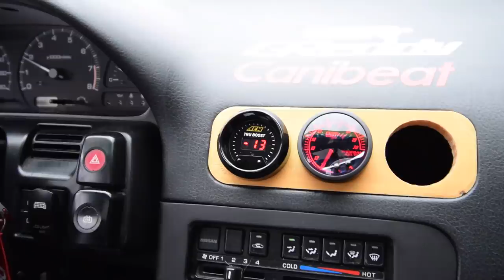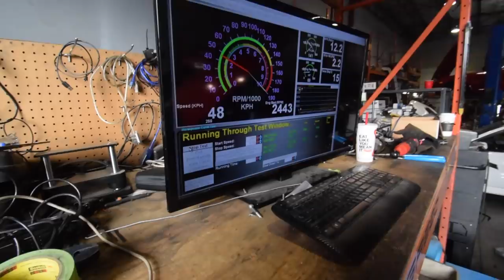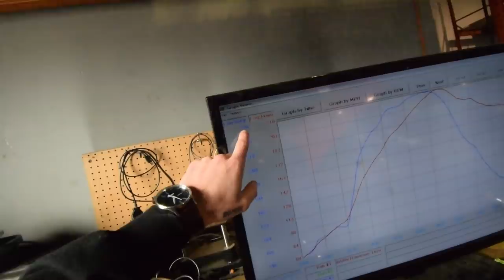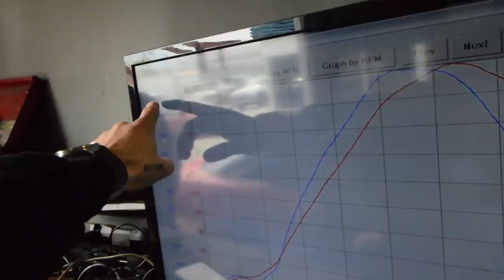BOOSTED KA24 240SX HITS THE DYNO FOR THE FIRST TIME!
The Boosted KA24DE-T finally hit the dyne and is back on the streets! I think the numbers are right where we wanted them, and the torque is crazy! Thanks to Racing Greed for getting it dialled in, Can't wait to start driving the thing again this summer🤙🏼

CURRENT GEAR:
Main Camera
Vlog Camera